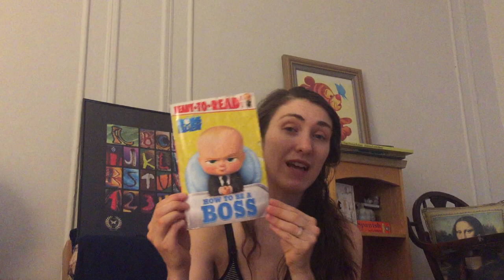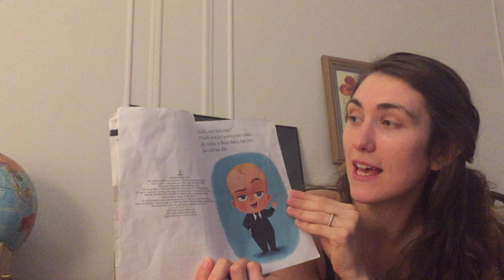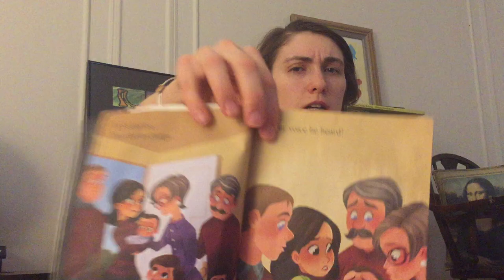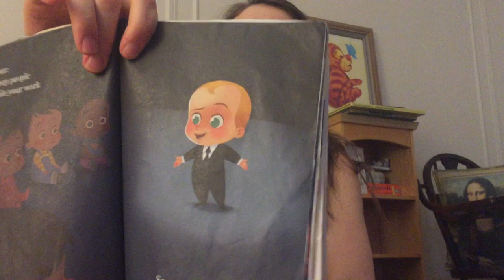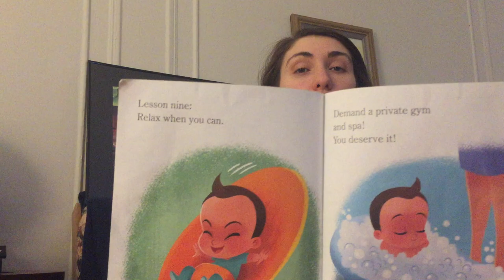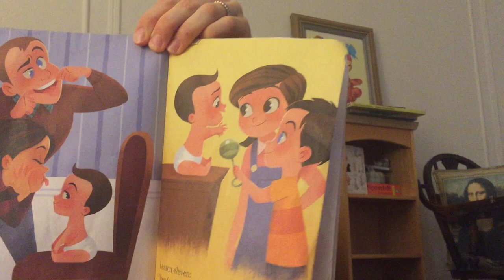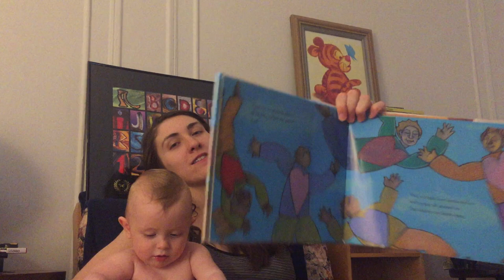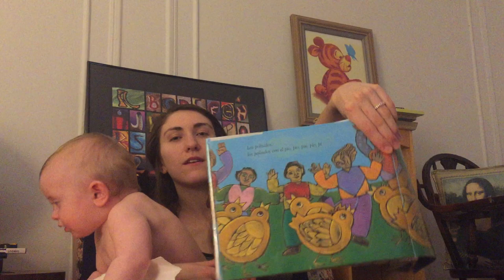Baby Storytime for Friday June 12, 2020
Join Ms. Sam and baby Hunter for a quick Friday story! Practice reading together, songs, rhymes and fingerplays.